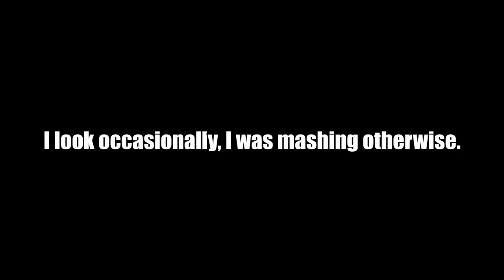This is MY experience! - MELTY BLOOD: TYPE LUMINA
A new arcade series I'm starting FOR THE PEOPLE! I hope you enjoy!